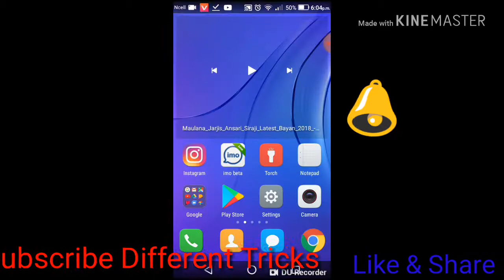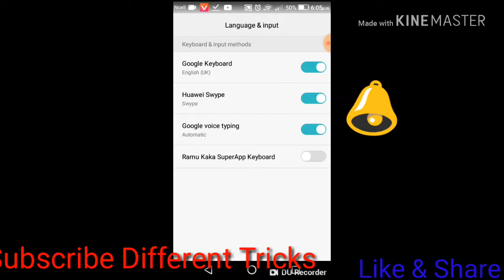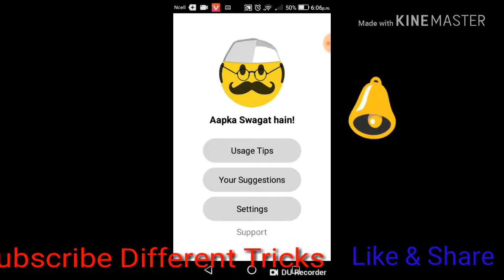New android keyboard application for all smartphones users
Keyboard for all smartphones users
Hello dosto mai aaj ki is video me bataya hu sabhi smartphones users k liye
Ak application k baare me jo kaafi interesting hai
Guys is app ko install karo aur puri tarah se enjoy karo